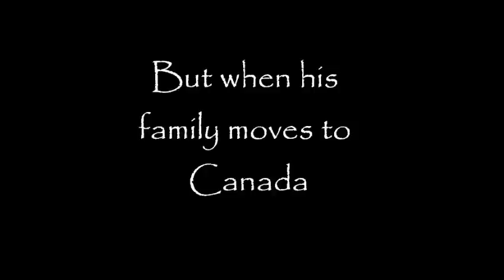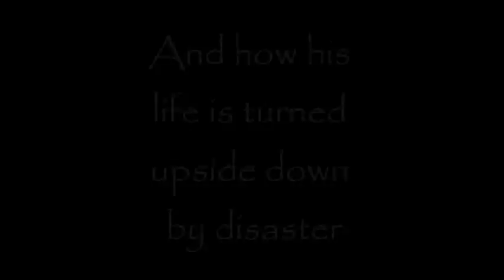Life of Pi Book Trailer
book trailer for the life of pi
this book sucks
10th grade interpersonal communication project